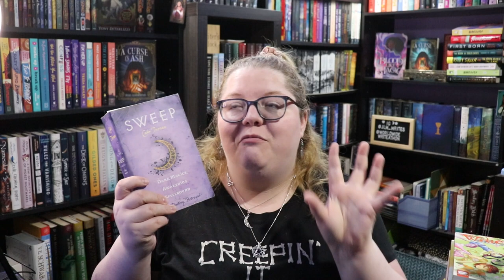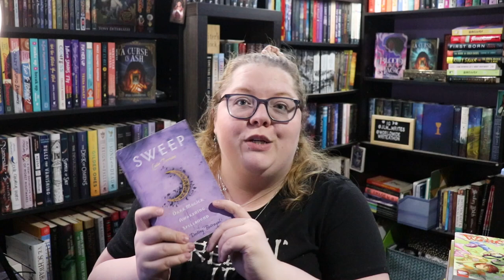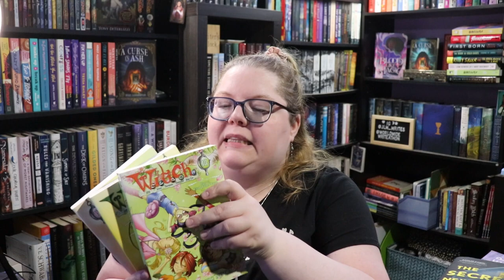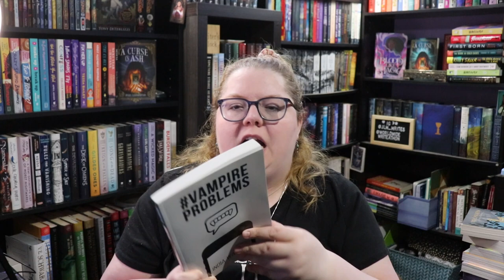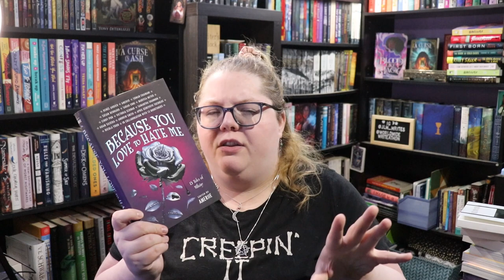Summer Scare Readathon | TBR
Time to see what spooky(ish) books I MIGHT be reading during the readathon!

Next Live Productivity Sprints - Thursday August 11th @ 7:30pm EDT
Next Authortube Chat - August 23rd @6:30 pm EST on Kate Cavanaugh Writes' channel

🌎SOCIAL MEDIA🌏
Instagram: @jlw_writes & @jlw_plans & @worldwidewriteathon

💌SNAIL MAIL:💌
Jessica Williamson